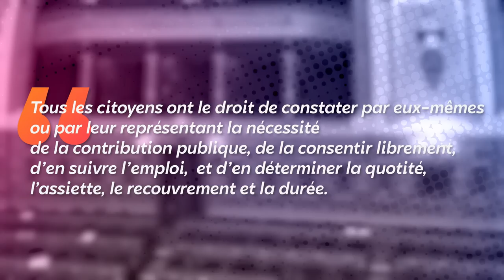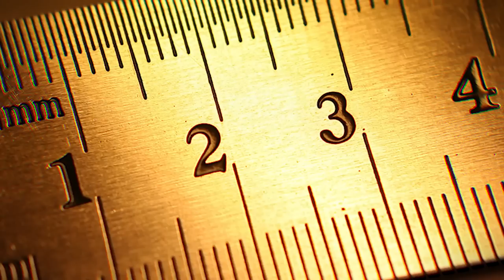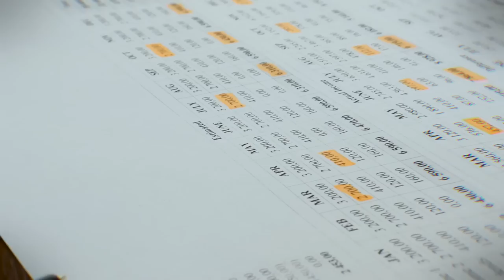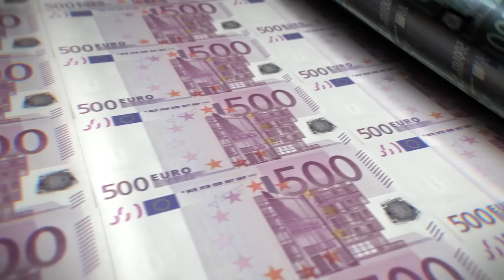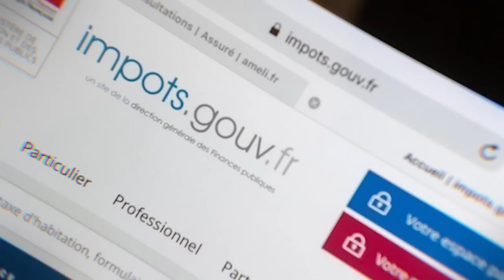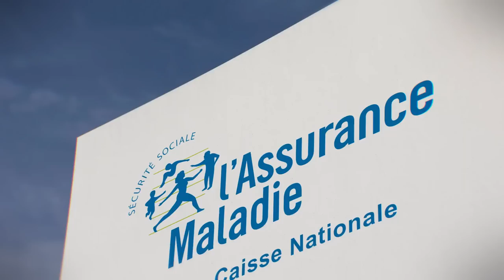Le pognon de dingue de l'État - FAQ Politique #8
Programme :
00:00 : Quelle est la répartition entre le ministre de l'économie et le ministre du budget ?
00:54 : C'est quoi le vote du budget ?
04:18 : Le budget doit-il être à l'équilibre ?
05:41 : Pourquoi la sécu est-elle séparée du vote du budget ?
07:33 : C'est quoi les cotisations ?

Musiques utilisées :
Javelin - Gregory David
5PM Snowy - ANCH OST
The Soaring Rainbow - Kirby & the Rainbow Curse Paintbrush
You Are Now Legaly A Bird - A Hat in Time OST
The Forgotten - FE Three House OST